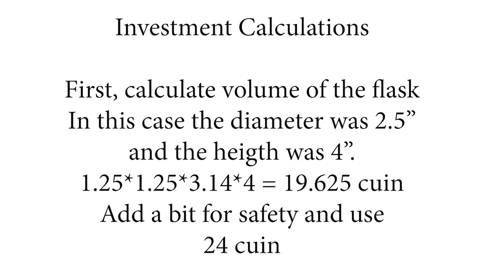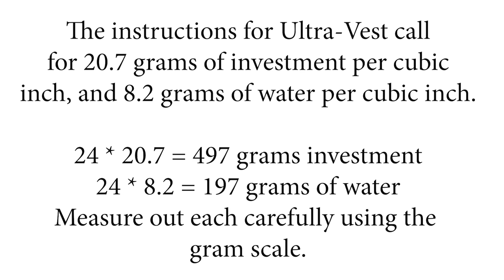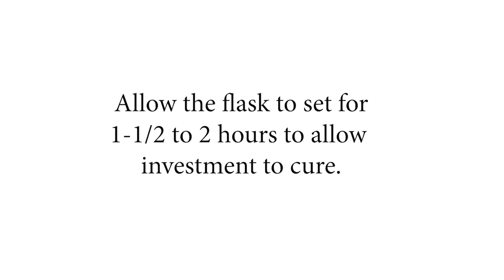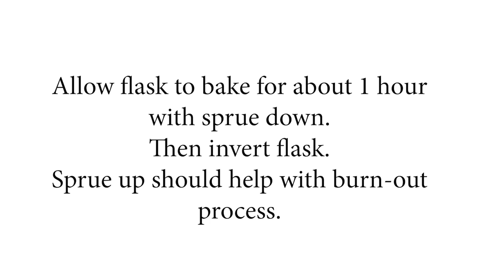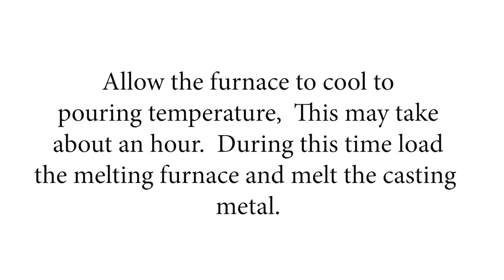Investment Casting using 3D printed model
A demonstration of Investment Casting using a 3D printed model. The printer was a Wanhao D7 using Senertek Castable Resin.  This demonstration was done at The MakerBarn in Magnolia, Texas.